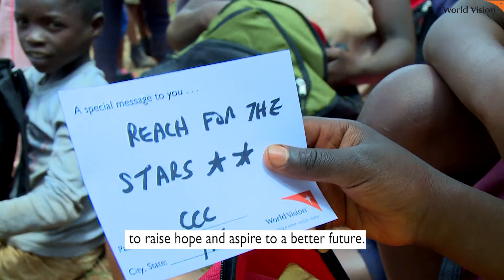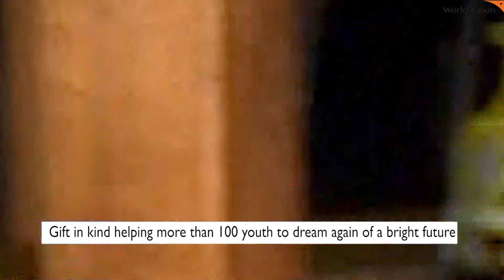GIK is key in achieving programmes and projects' goals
Gift-In-Kind (GIK) as a strategic resource contributes to achieve goals of programmes and projects. GIK is donated to most vulnerable people, to partners to strengthen and build relationships. It is also donated as reward through GIK for Work.